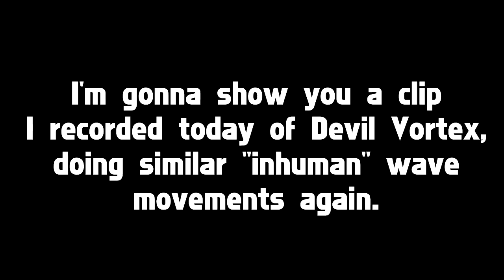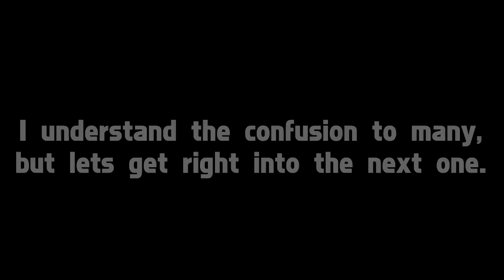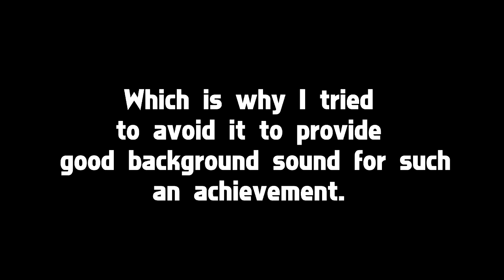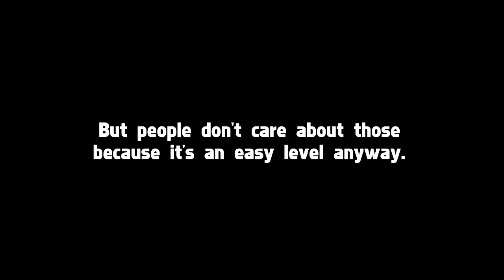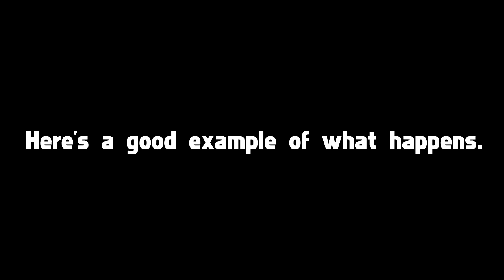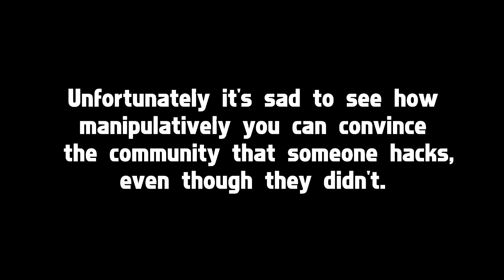i did not hack/cut Devil Vortex.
Throughout the whole video I'm completely honest with each one of you. There might have been things I should've clarified from the start, but I did not hack or cut Devil Vortex.

So many people always tried to expose me for cheating or hacking when it comes to Geometry Dash for such a long time, but believe me on my word. I don't hack when it comes to demon uploads or regular level uploads.

This video is all I have to say. You can believe me or hate me all you want, but don't do things like this for something I worked hard for.